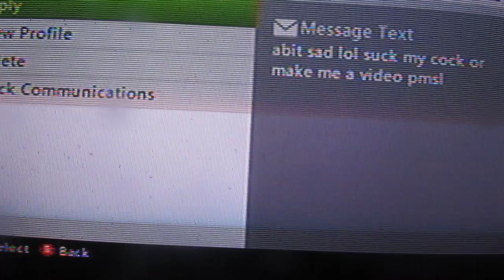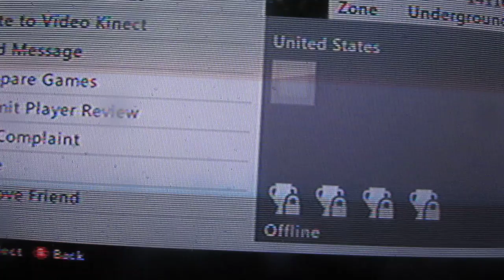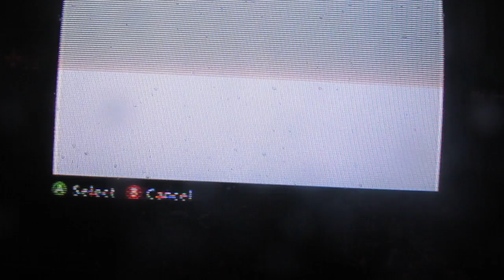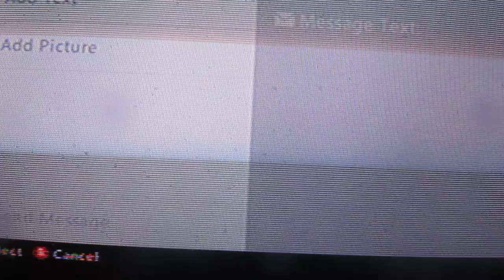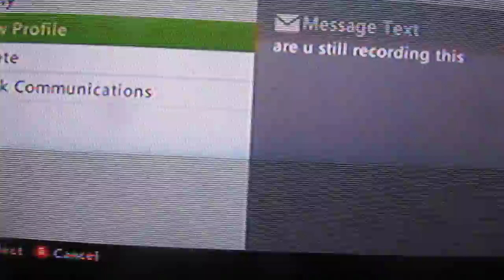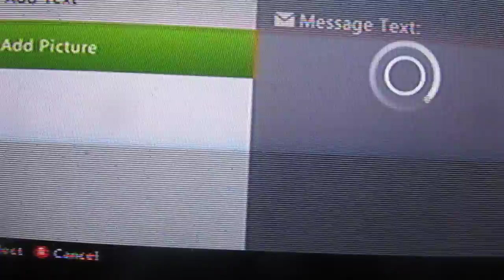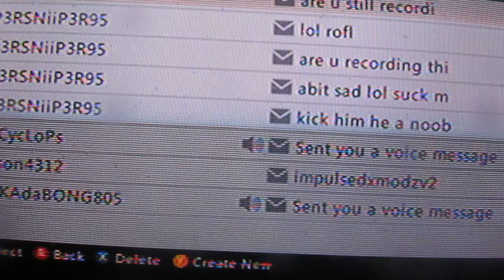im in a Xbox Live Party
i was in a Xbox Live Party